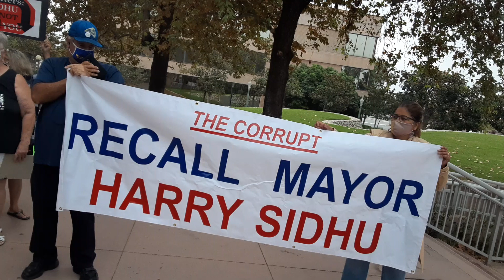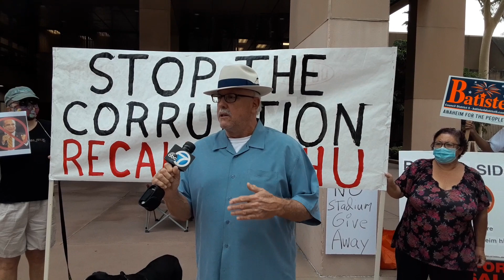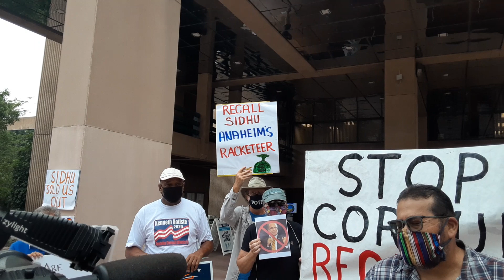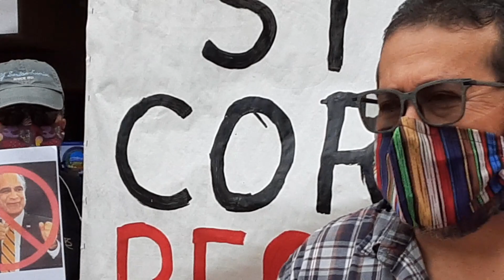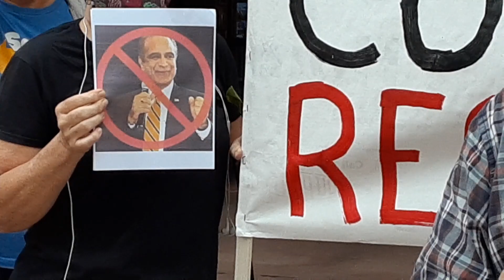Protest 4 Recall of Mayor Sidhu/Anaheim(Share/Subscribe)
Friends please share this and pray great changes come soon.  thank you!